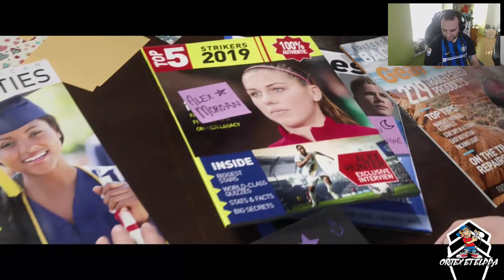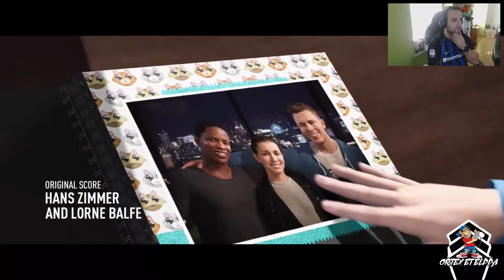FIFA 19 | THE JOURNEY CHAMPIONS | L'AVENTURE COMMENCE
Vous voulez votre jeu préféré pas chère? alors n'hésitez pas d'aller jeter un coup d'oeil chez notre partenaire Instant Gaming ! cliquez sur le lien et vous recevez plein de jeu au meilleur prix ;)